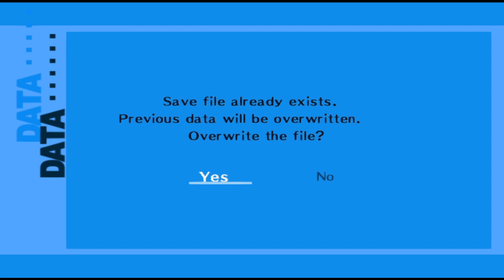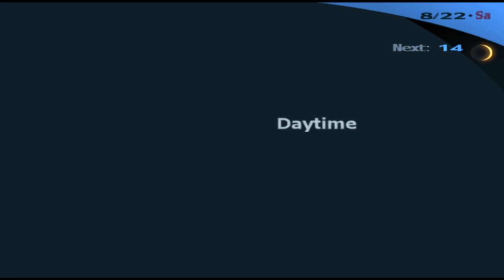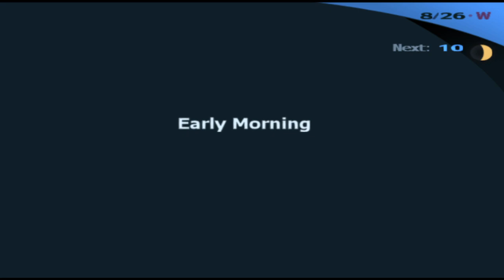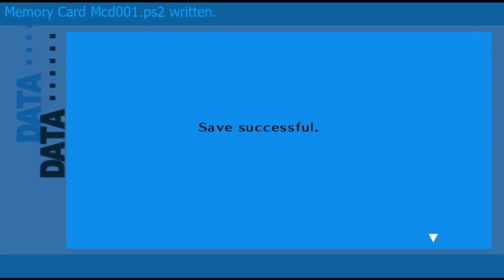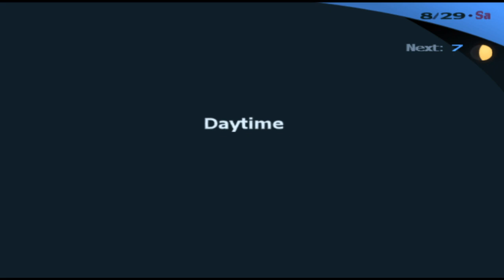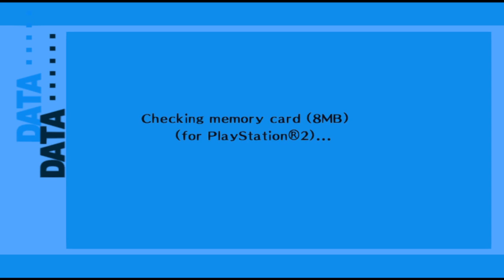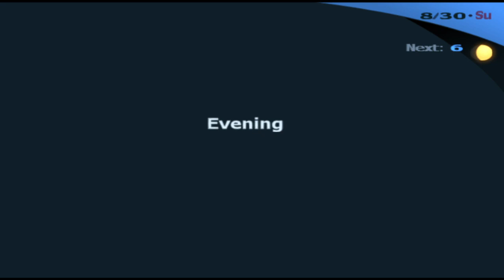Let's Play Persona 3: New Moon Rebalance Part 31 - Summer Film Festival